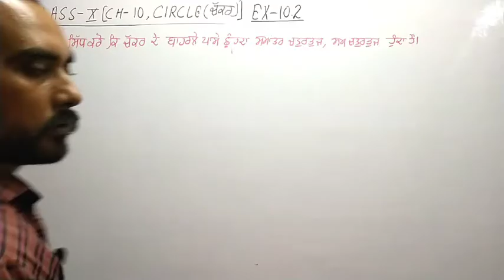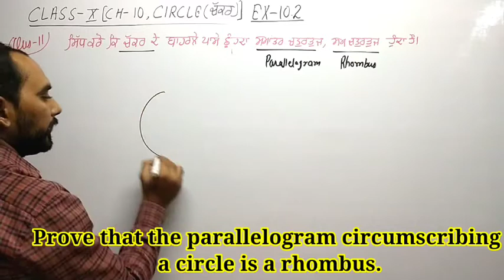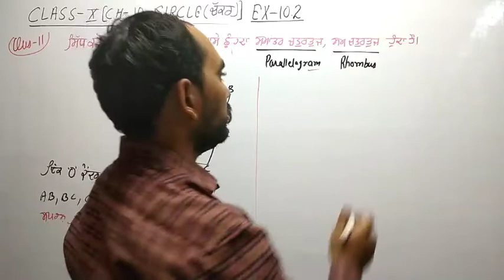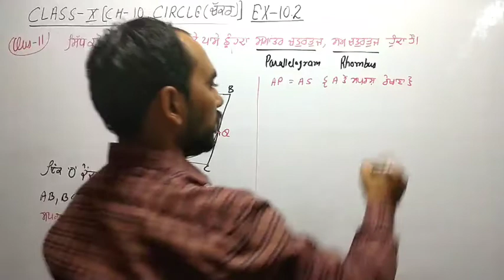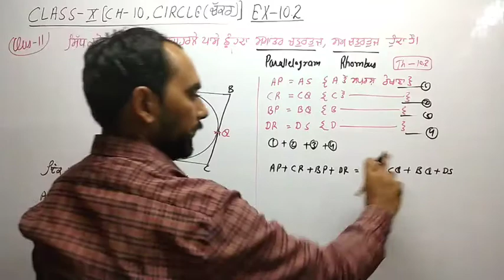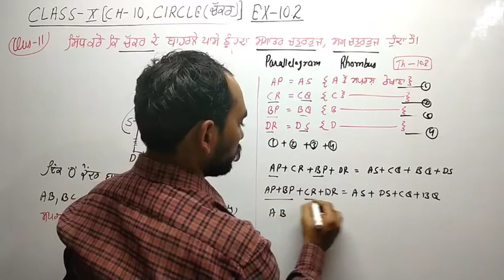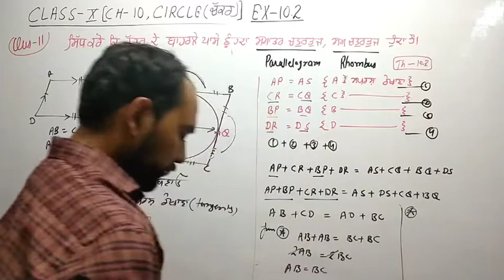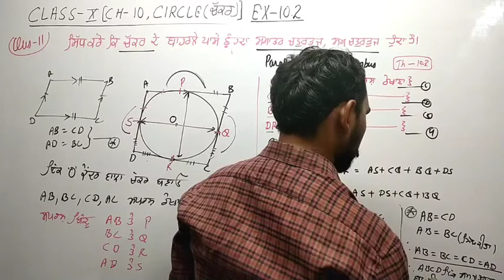CLASS-10 CH-10 EX-10.2 [Q-11] PART-9 CIRCLE ⭕ (ਚੱਕਰ) ENGLISH/PUNJABI PSEB/CBSE/NCERT